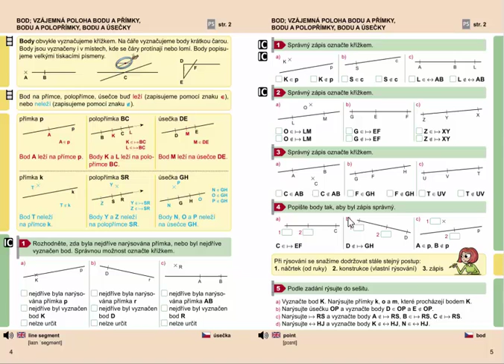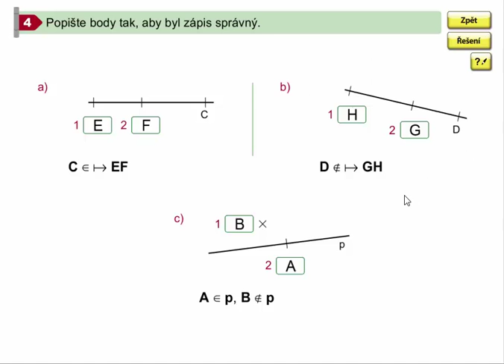Vzájemná poloha bodu a přímky, bodu a polopřímky, Geometrie pro 4.ročník, str. 5, cv. 4